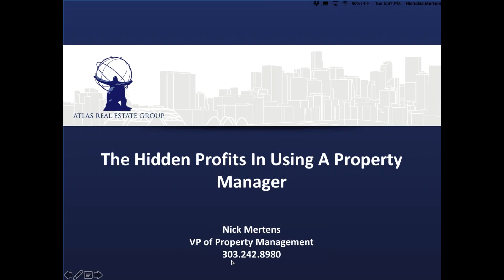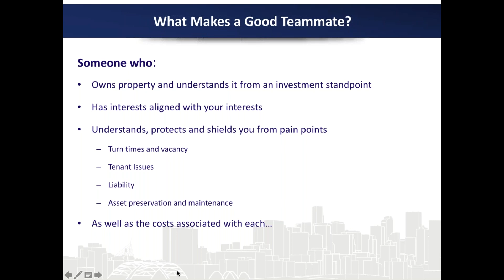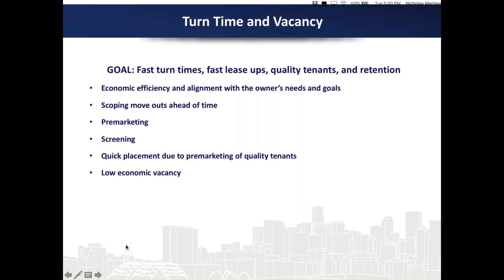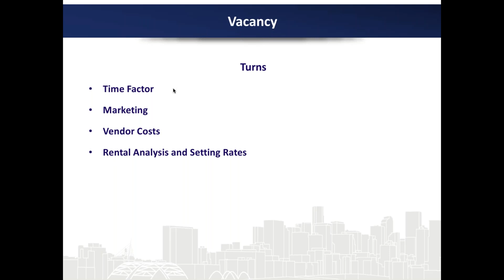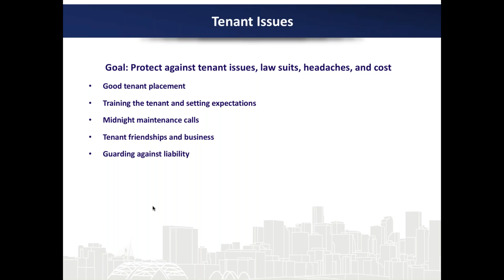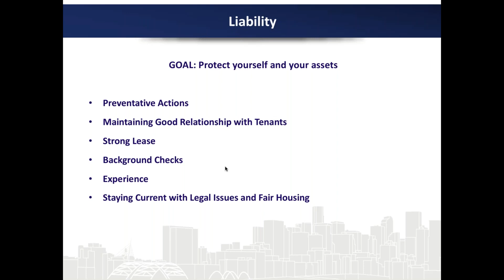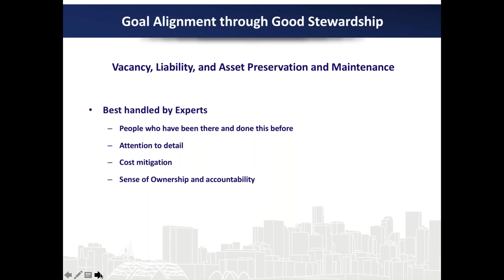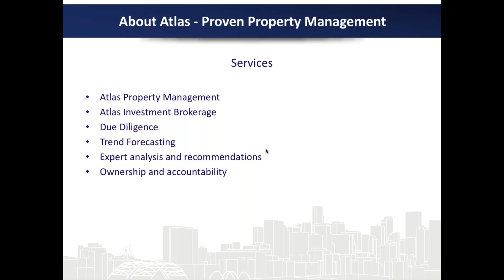The Hidden Profits In Using A Property Manager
“Property Managers won’t manage the property like they own it; I am just a little fish to them.”
“They won’t pay attention to service calls; they will just push the easy button.”
“How are Property Managers going to generate more profit for me if they charge me a monthly fee?”
“Hiring a Property Manager just doesn’t seem to make sense.”

Many dread making the move to using a Property Management company and cannot see how they could possibly make them more profitable or run the property as well as they could themselves.  Nick Mertens of Atlas Real Estate Group, will join Pine Financial on August 6th to discuss how a good Property Management company will make you more money than they cost and explain the hidden profits in hiring a good Property Manager.

Check out Atlas Real Estate Group here: realatlas.com

Nick Mertens is the Vice President of Property Management at Atlas Real Estate Group, a local investment brokerage and property management company with offices in Denver, Colorado Springs and Phoenix, Arizona.  Atlas has invested over $60 million into its own investments and therefore understands investing and management firsthand.  Their property management business arose out of the need to have a property management company that understood how to manage a property like an owner, not like a manager, so they designed the company around driving the results they wanted to see in their own assets.

Atlas has won best Property Management Company in Denver for the past three years, and in 2019 won Best Places to Work, Denver Business Journal, medium sized business category.  Atlas continues to grow thanks to clients referrals and smart, hard work.

Nick lives in the mountains surrounding Conifer with his lovely wife and two sons.  He enjoys all of the Colorado outdoor pastimes and playing in his church band.